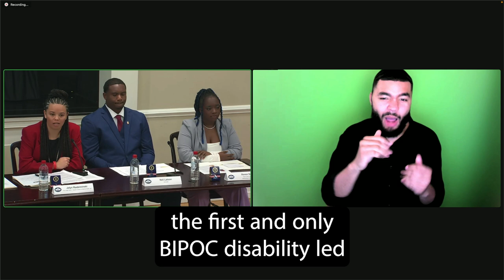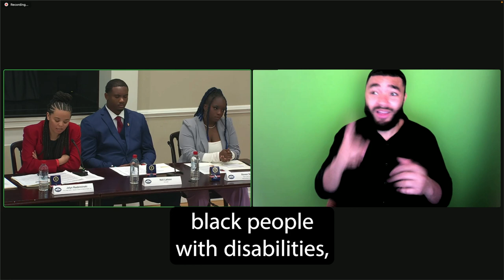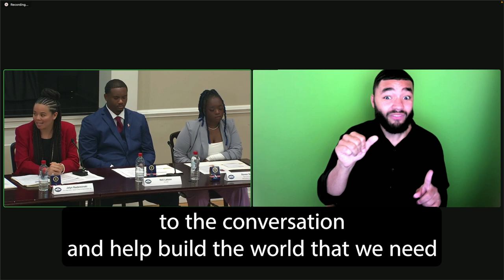White House Black Disabled Leaders Roundtable: Director of Engagement Jalyn Radziminski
During Black History Month, Jalyn Radziminski, Director of Engagement at the Bazelon Center, an evening law student at Fordham University School of Law, founder of Count Us IN, and longtime social justice advocate spoke at the White House. The White House and the Biden-Harris Administration celebrate the contributions of Black disabled leaders to American history. The Administration hosted a roundtable with the next generation of Black disabled young leaders, highlighting the Administration's actions to promote equity.